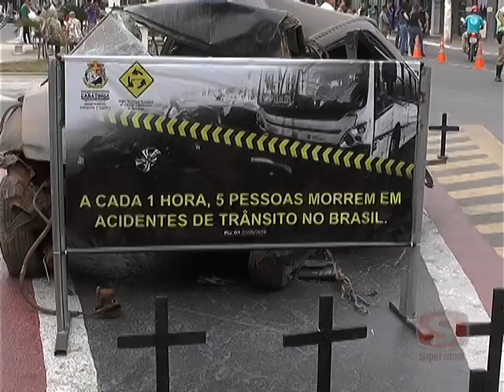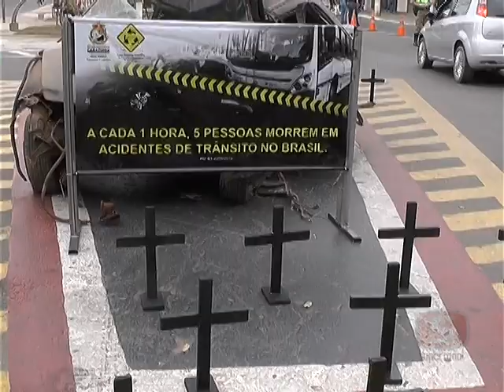Crianças são aposta para um trânsito mais seguro